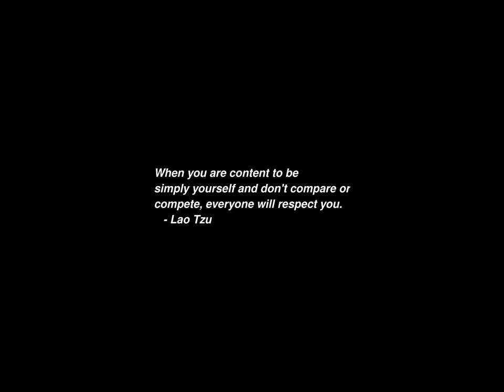Sunrise Time-lapse: Monday, July 22, 2024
On this day:
   Wiley Post becomes the first person to fly around the world, 1933
   King's Birthday in Swaziland
   National Day in Poland

Today's random fortune, quote, or snark:
A little pain never hurt anyone.